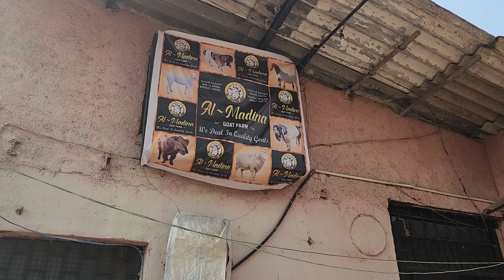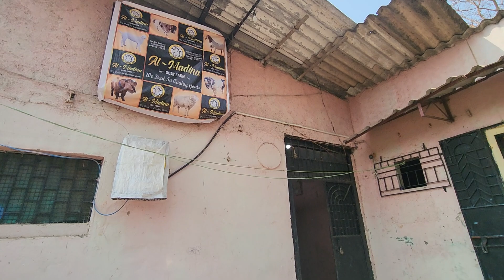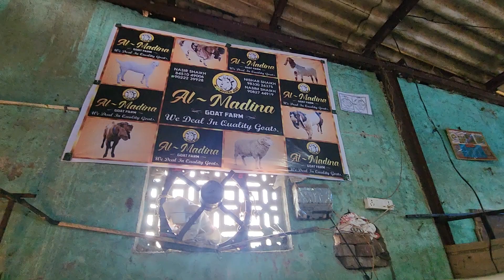2000 Main Palai Offer | Main Hi Naukar Main Hi Malik | Al Madina Goat Farm Virar.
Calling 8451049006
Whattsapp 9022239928